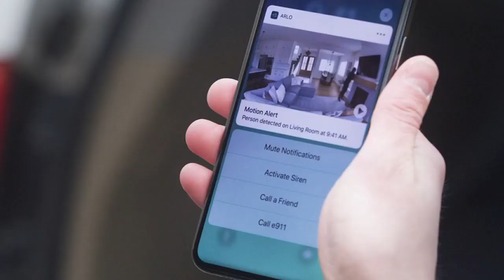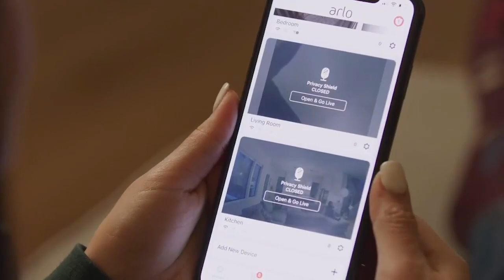Arlo Essential Indoor Camera - 1080p Video with Privacy Shield, Plug-in, Night Vision, 2-Way Audio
Arlo Essential Indoor Camera - 1080p Video with Privacy Shield, Plug-in, Night Vision, 2-Way Audio, Siren, Direct to WiFi No Hub Needed, Surveillance Security, White - VMC2040.

About  :
Protect your home while away without comprising your privacy when at home. Arlo Essential Indoor Camera is a 1080p monitor that captures video in HD and offers a way to reassure your privacy with an automated privacy shield, controllable through the Arlo App. Receive motion alerts directly to your phone and use 2-way audio to hear and speak to visitors to make an ideal baby camera monitor